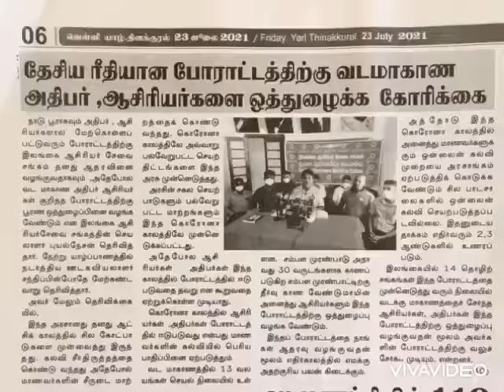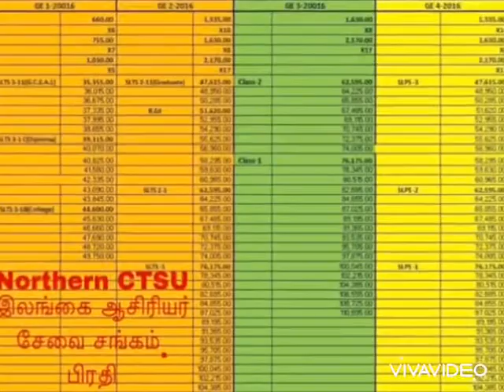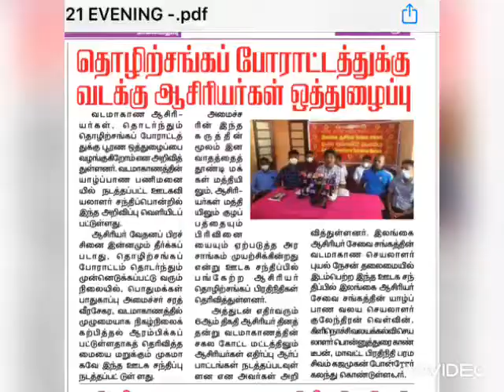இலங்கை ஆசிரியர் சேவை சங்த்தின், உப தலைவர் சுந்தரலிங்கம் . பிரதீப் அவர்களின் வேண்டுகோள்.05-06-2021